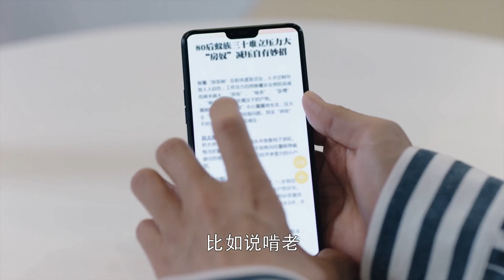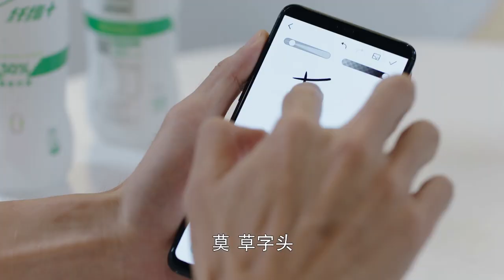Clip: The Characters Mowgli Wants to Learn Most is Ling Xi’s Name | 我的莫格利男孩 My Mowgli Boy | iQIYI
【My Mowgli Boy】is trending on iQIYI with multiple subtitles.

【Introduction】Mowgli grew up in the forest under the care of an elderly forest ranger and with the company of animals. Ling Xi, an independent woman that does her own business, takes Mowgli into the city by accident. She plans to take him back to the forest as soon as possible. But since her workshop needs to do marketing, she has to let Mowgli stay. Living in the same apartment, Ling Xi and Mowgli gradually form a special relationship. Mowgli becomes a bridge between humans and nature. Under Ling Xi's help, he gradually learns to integrate into the modern society and life and be a human. And through Mowgli, Ling Xi learns the philosophy of nature, and starts protecting the ecological environment. The two learn from each other and grow up together.

【Cast】Ray Ma,Andy Yang